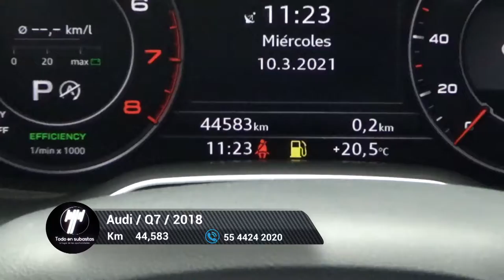Audi / Q7 / 2018 - 5775